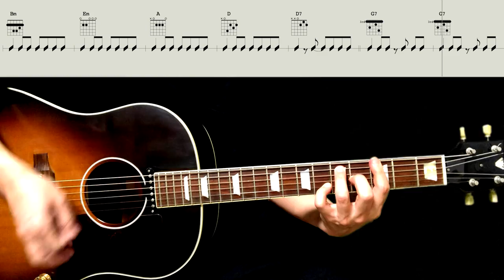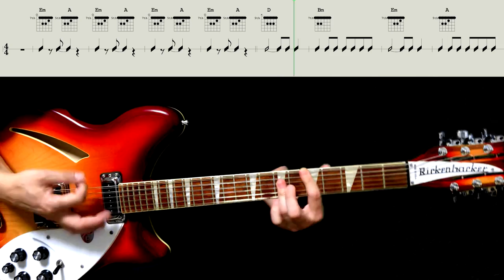Guitar TAB : Tell Me Why - The Beatles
Gibson J-160E
Rickenbacker 360/12

0:00 Guitar 1
2:20 Guitar 2